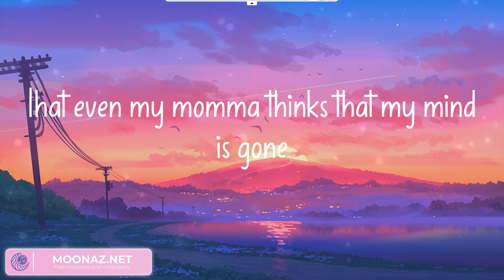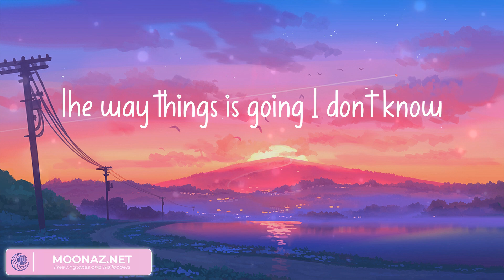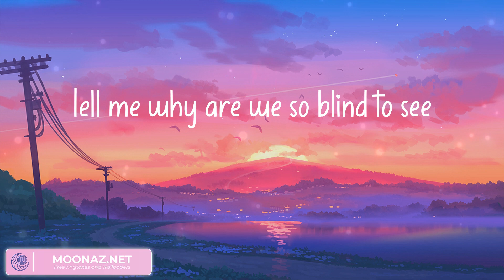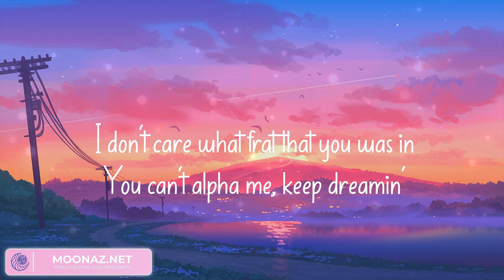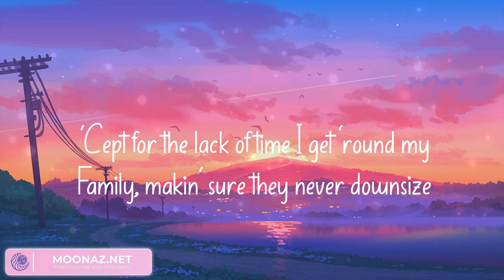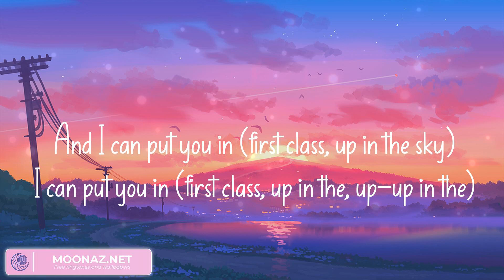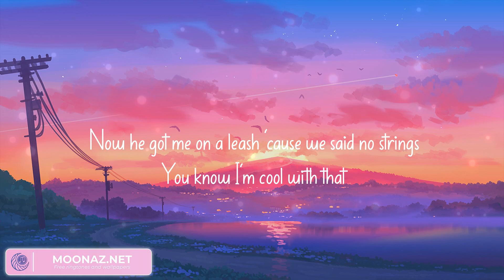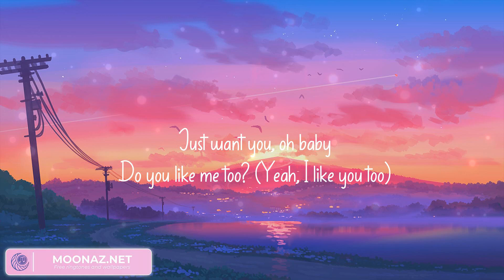Gangsta's Paradise (Lyrics) - Coolio, Jack Harlow, Post Malone, No Savage, Young Jose, JG Riff (Mix